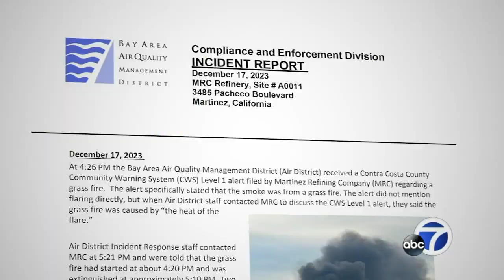Flaring at Martinez refinery triggered grass fire: officials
The Bay Area Air Quality Management District on Monday issued more violation notices against Martinez Refining Company after flaring triggered a grass fire over the weekend.